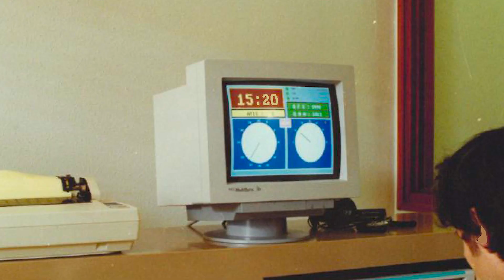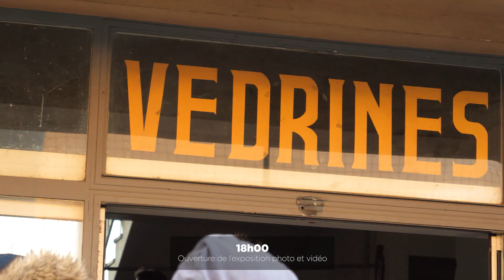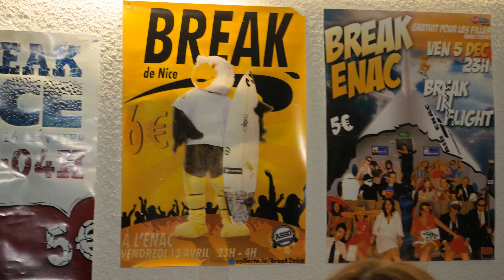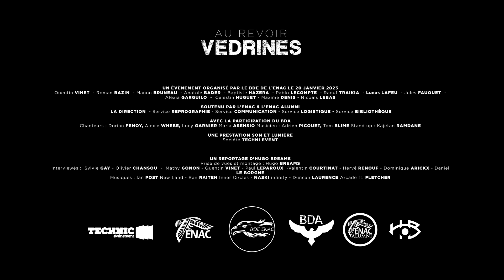Au revoir, Védrines.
Vous n'avez pas pu assister à la soirée d’adieu au bâtiment Védrines le 20 janvier dernier ? 😔
Retour à travers ce reportage sur les moments marquants de cette cérémonie consacrée aux derniers instants de ce bâtiment où se sont déroulées de grandes et petites histoires…⏳
Crédits.

Vidéo en partenariat avec le BDE ENAC.

📸 Photo Vignette : Hugo Breams
🎥🔎 Reportage vidéo : Hugo Breams